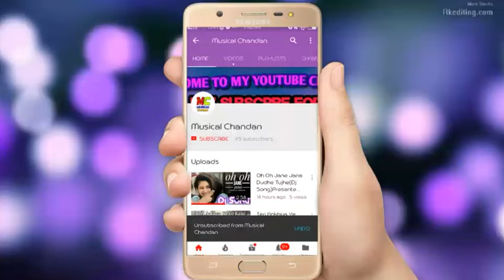পুজার বিসজনে মাতালদের নাচ(Dj Video)Amr naker Nothni-Presented By Musical Chandan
Song Nam-Amr Vora Joubone

Dj Airist-Dj Tousik N Dj Sujoy

Video Editor-Musical Chandan

Categori List-Vojpuri & Puruliya  Dj Song

Orginal Download Song-

Join My Facebook Friend-Chandan Khanra

And.